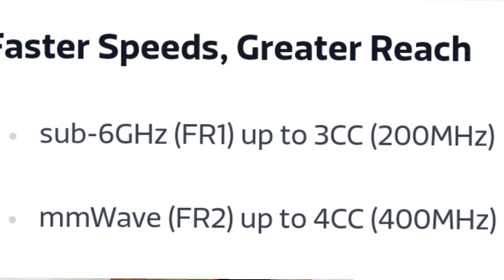Mediatek Dimensity 1050 launched | Mediatek dimensity 1050 Specifications *5G की दुनिया मे नया राजा*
Mediatek dimensity 1050 Specifications
Dimensity 1050
Dimensity 1050 Specifications